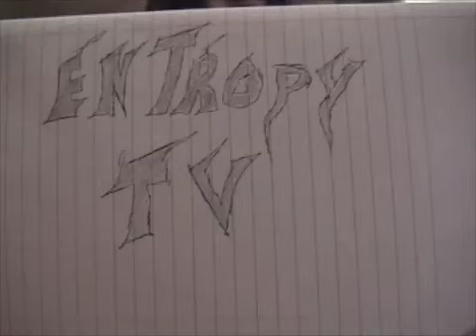Entropy TV- Pilot Episode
A refreshing amateur short full of random skits and absolutely no story line, as the title implies. Please bare with us for this is only a test run. The Special K skit is about the date rape drug for those of you who don't get it

srry bout the bad camera shots we didnt have a camera man